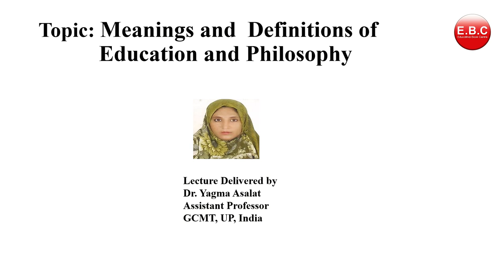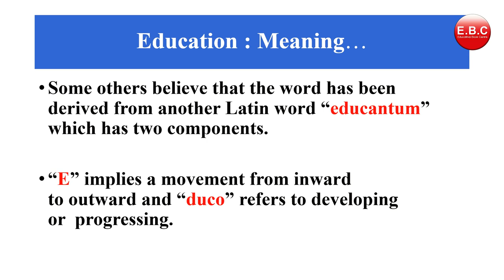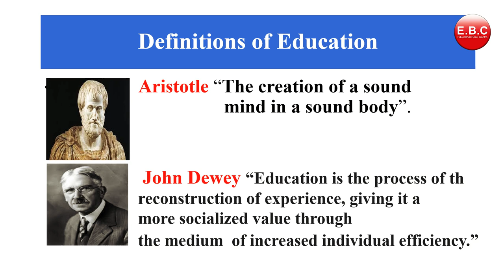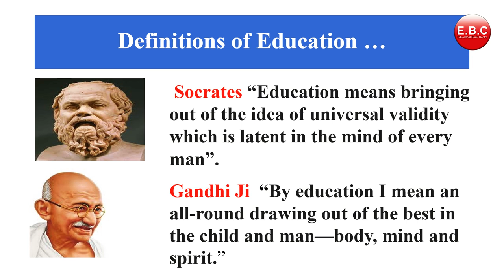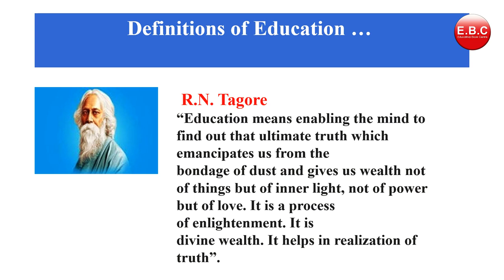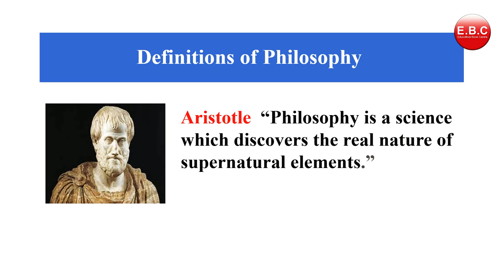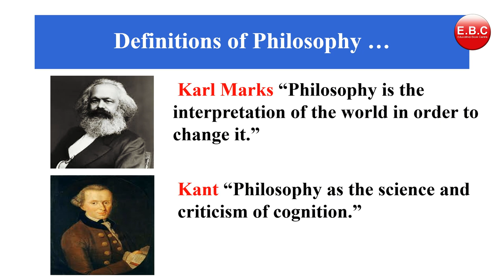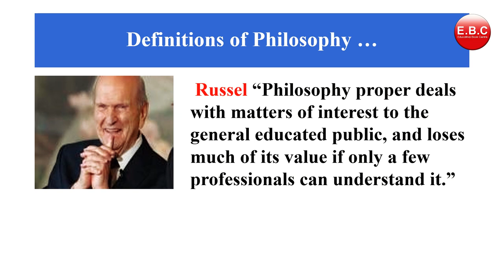Meaning of Education and Philosophy I B. Ed First Year ( 1st Sem ) Paper BD 102 Unit 1 I RMPSSU I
In this video, we will discuss the meaning and definitions of Education and Philosophy.

Dr. Yagma Asalat
Assistant Professor
GCMT Aligarh

And Also check out the products I am selling on Amazon